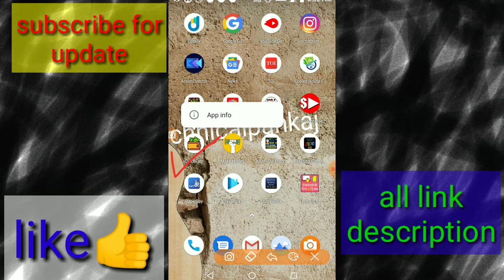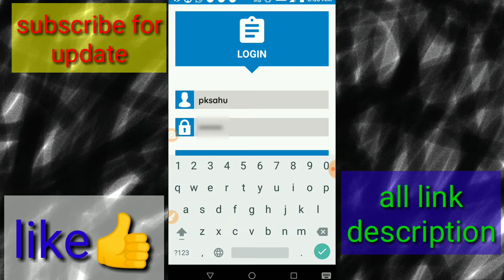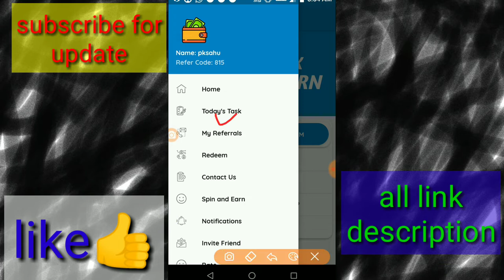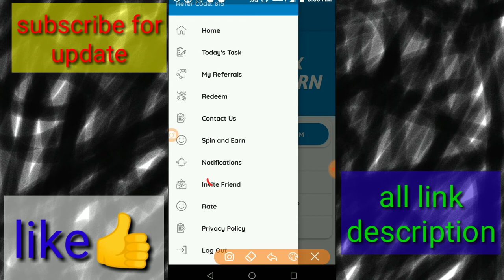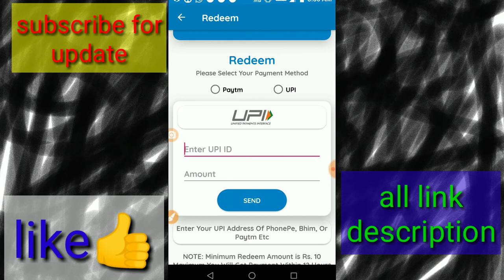JITNA CHAHO UTNA KAMAO IS APP SE||earn money apps//paytm cash apps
Hello, friends
                    Is video me batauga ek app ke baare me jisse aap paytm cash kama sakte hai  to video ko pura dekhe kaise kamana hai o janne ke liye

Video ko like👍 karna na bhoole, comment &share bhi karde

Download app-Hello, This is Get QuickEarn App about Business and Money, I Wish that you Install it..